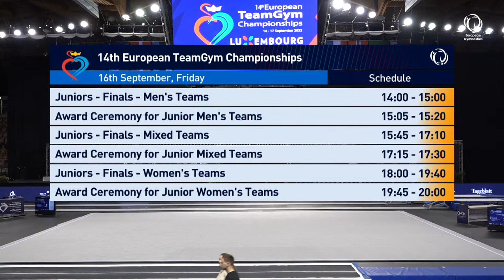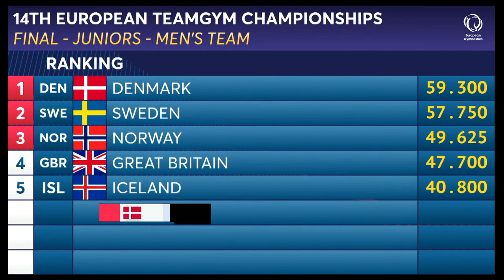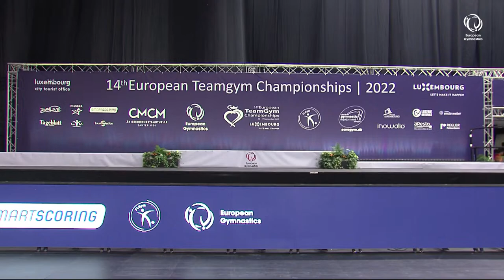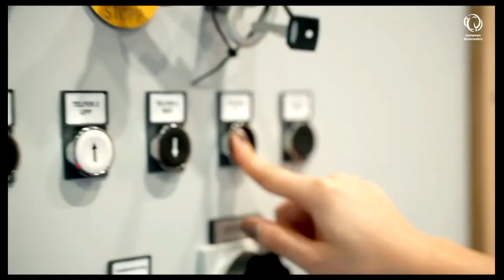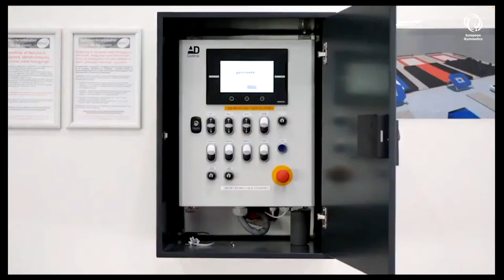2022 TeamGym Europeans - Junior Finals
2022 TeamGym Europeans - Junior Finals